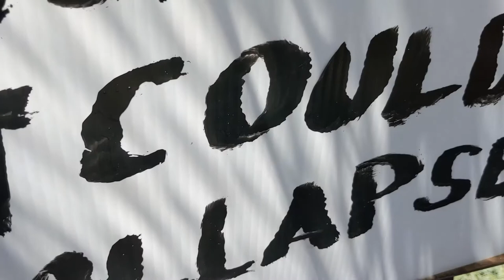Bishop Castle II: Walk the Plank!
Didn't Die / 10